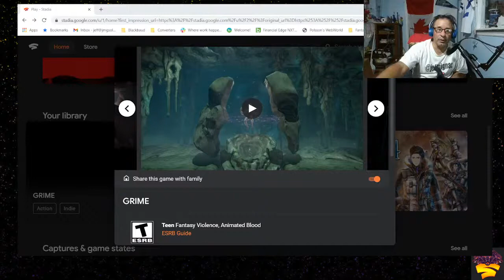GRIME - August Stadia (tm) Pro Game Third Look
You have seen me play the two demo's so now lets play the full game on Google Stadia (tm)